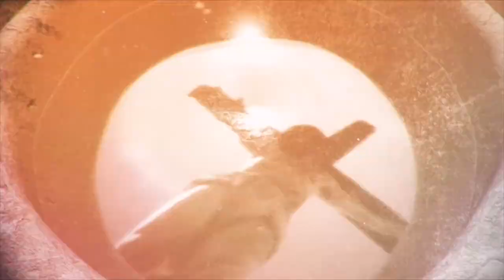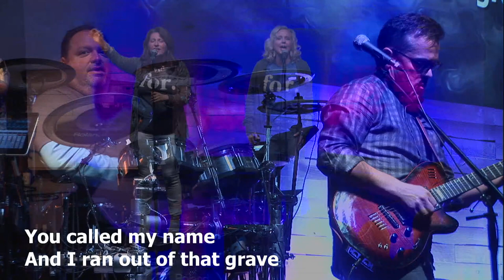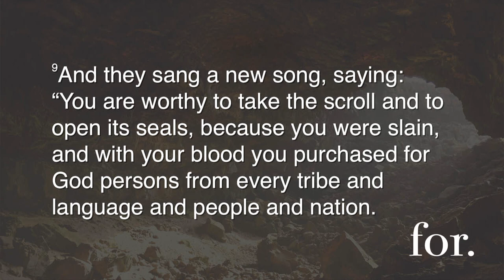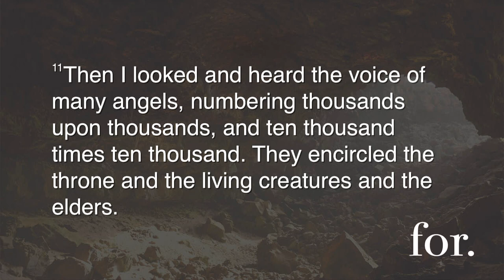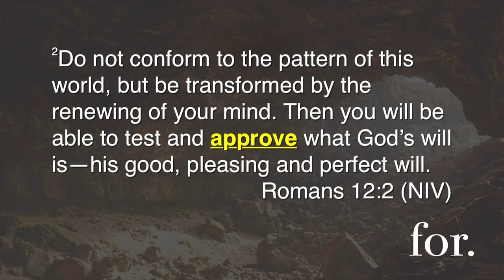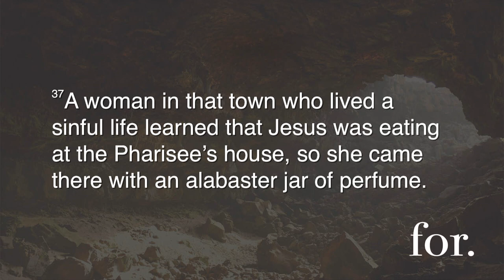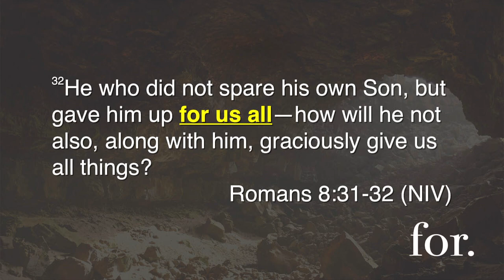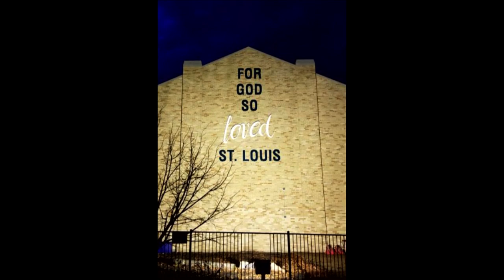For The World (Oak Bridge Arnold)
Pastor: Tom Noblitt
Service Date: April 21, 2019
Message Series: For
Location: Oak Bridge Arnold